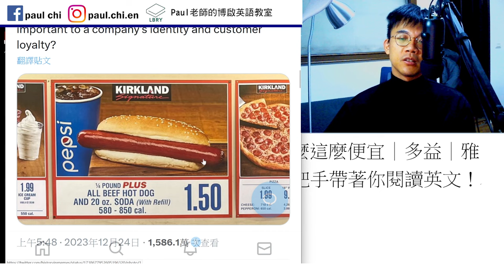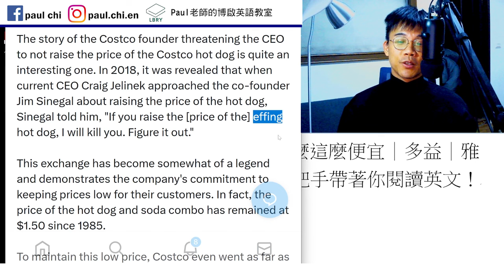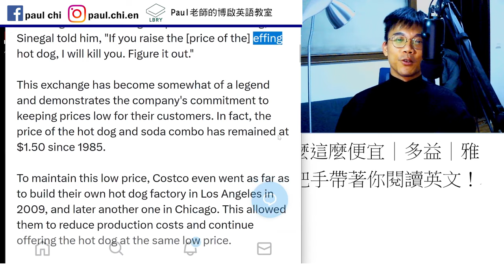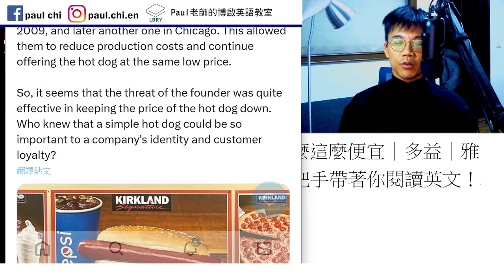【ep 879】Costco熱狗為什麼這麼便宜｜多益｜雅思｜托福｜單字｜文法｜聽力｜手把手帶著你閱讀英文！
Notes:

免費每日英文課：Costco熱狗為什麼這麼便宜｜多益｜雅思｜托福｜單字｜文法｜聽力｜手把手帶著你閱讀英文！

LBRY: Paul老師的糟糕英語教室